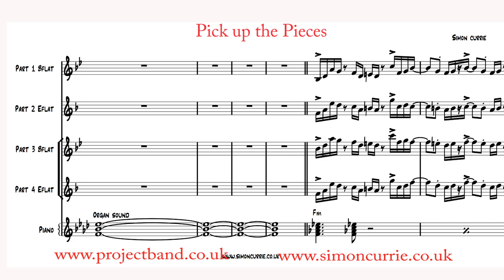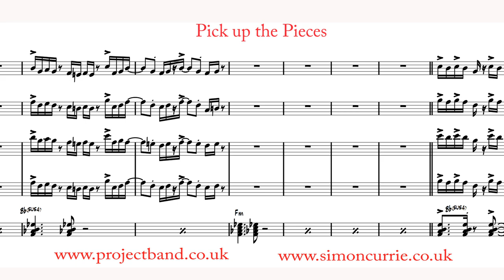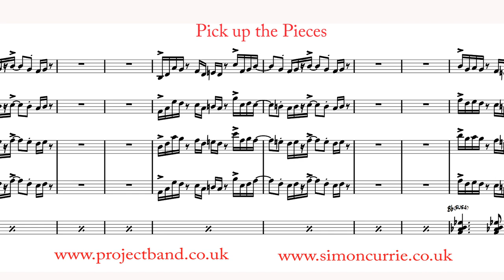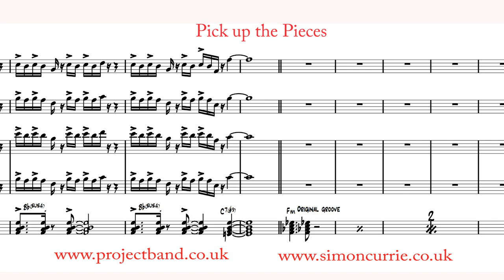Pick up the Pieces Project Band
This is a rehearsal video for Project Band, a band for hobby musicians to get together and play. This easy arrangement is for saxes, trumpets, trombones and rhythm section.